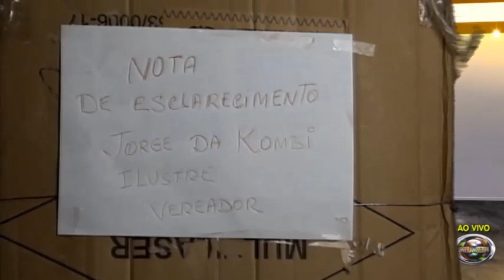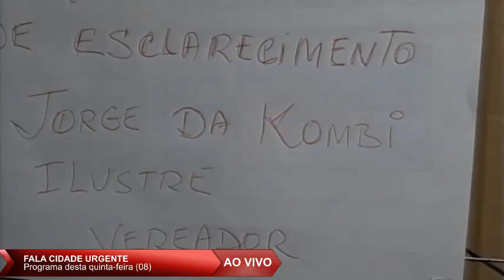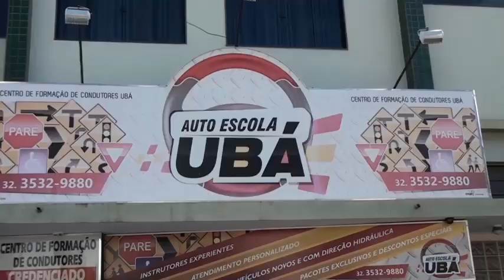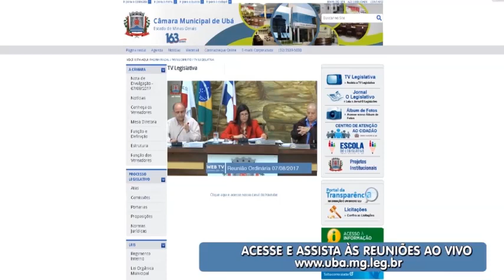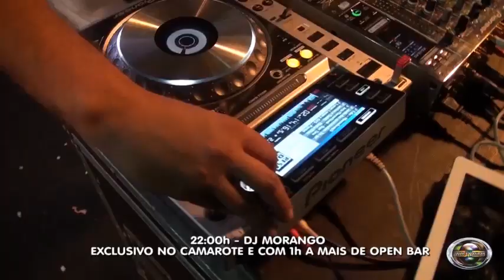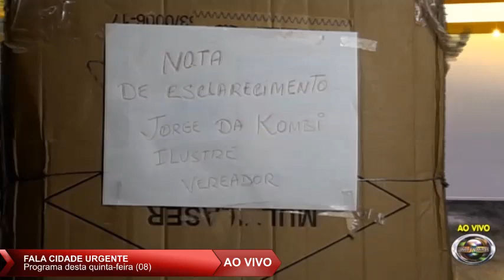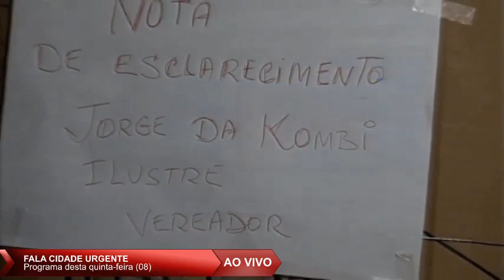Programa FALA CIDADE URGENTE - 8 de fevereiro de 2018!